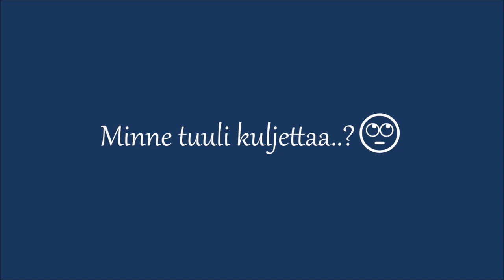Katri Helena - Minne tuuli kuljettaa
Pilvet näyttää kulkevan pohjoisen suuntaan..😏🎵